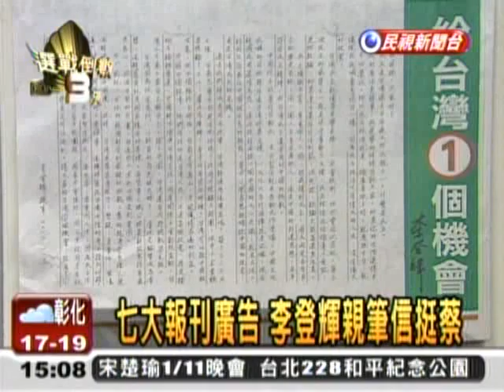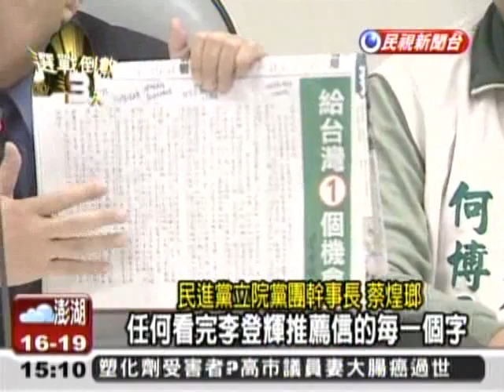20120111 七大報刊廣告 李登輝親筆信挺蔡【民視新聞】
現實並不完美，但這正是我們的挑戰，挑戰自己願不願意多做些什麼，讓台灣更美好！

公平正義從不是理所當然，也不是沒有代價，要付出和努力才能實現。只有真實的行動，才有機會改變台灣、改變未來。

改變需要你的加入！買張1月14日的車票，回家投下關鍵的一票，讓我們一起迎接一個充滿希望的新台灣。